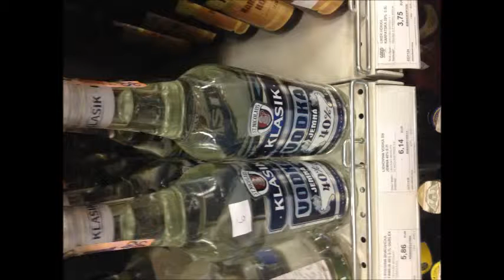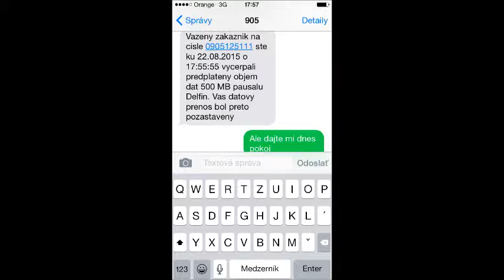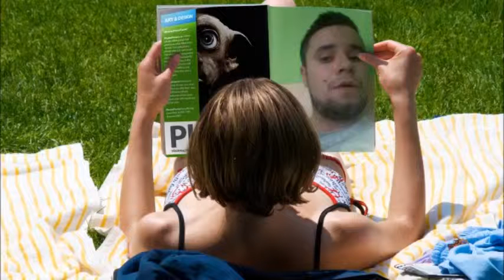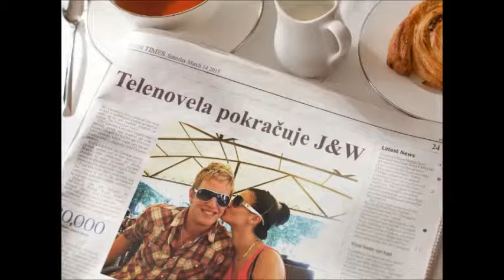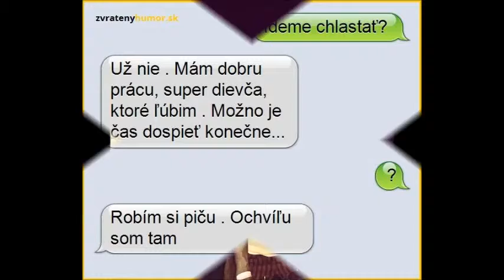MOVIE (leto 2015)